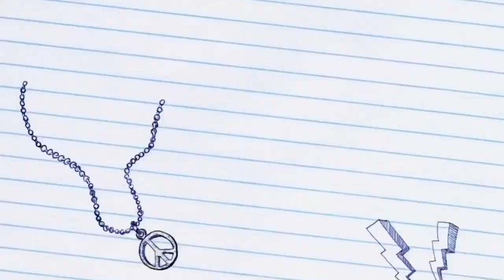Weekend At Podium |Batha, Riyadh |Nike Shoes |Just Do It |KSA Life |ShieCalzVlog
In this video, kinulit ko c momsh habang namimili ng shoes🤣✌️

This video is super late upload. Sorry nemen🤦‍♀️

Hi Everyone!
Tons of thanks & I love y'all😘

Thank you everyone for watching my videos, leaving comment & sharing them. lab y'all😘